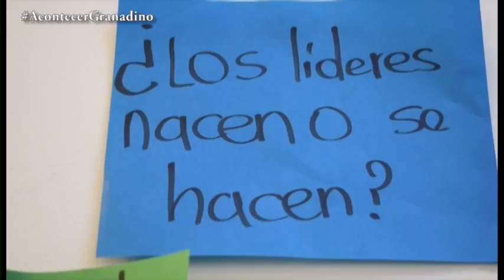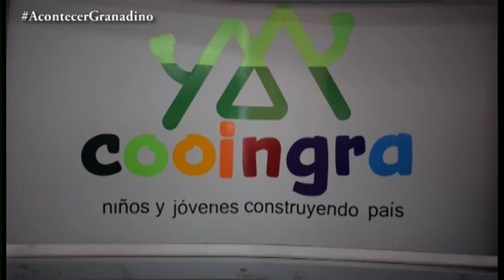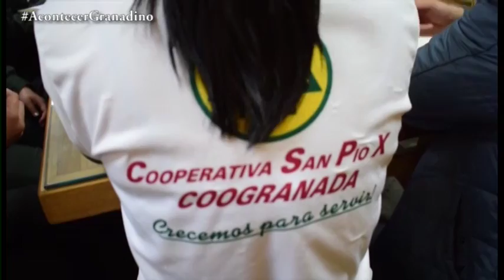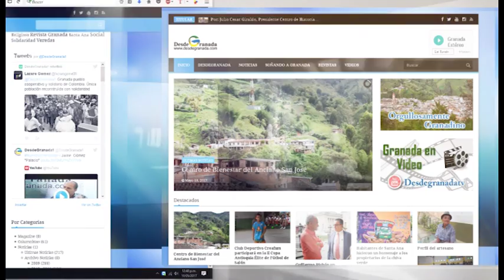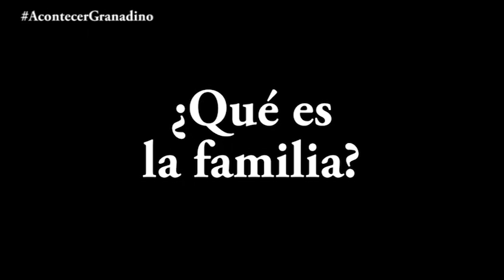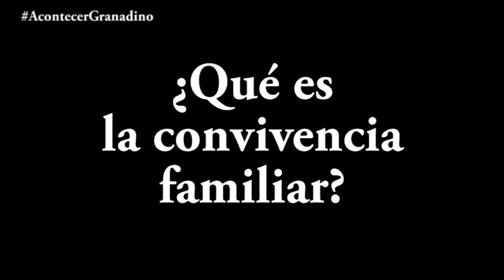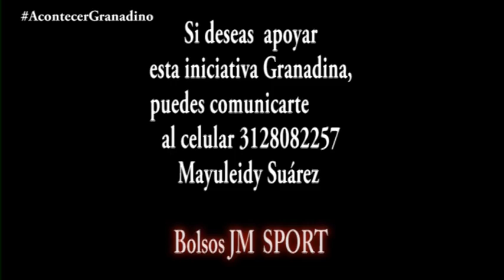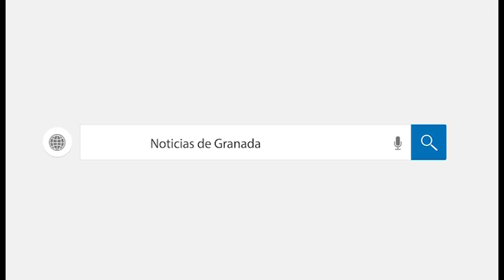Acontecer Granadino 7 de abril de 2019